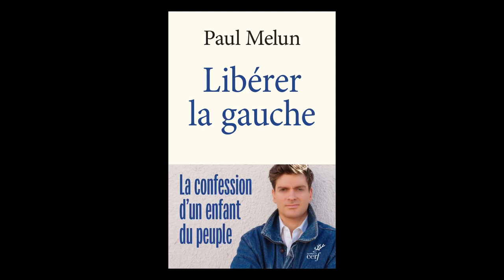Paul Melun - Libérer la gauche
Paul Melun vous présente son ouvrage "Libérer la gauche" aux éditions du Cerf.